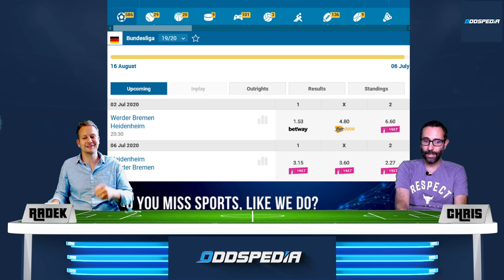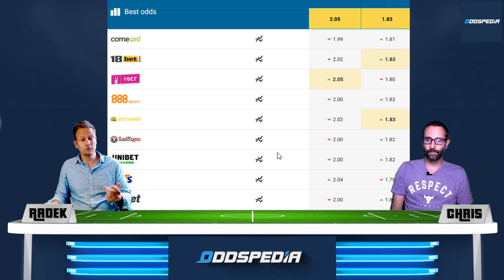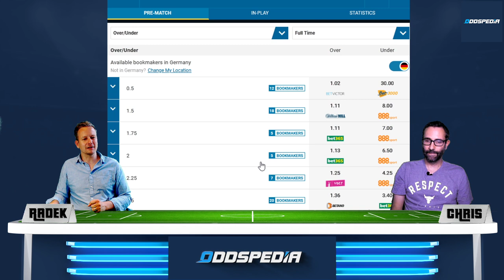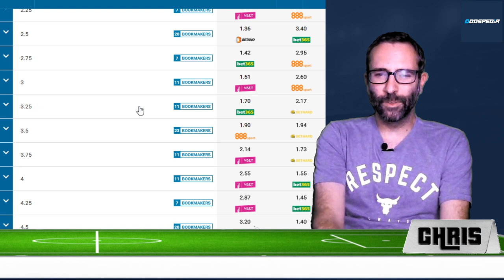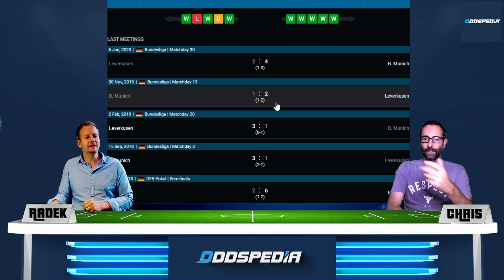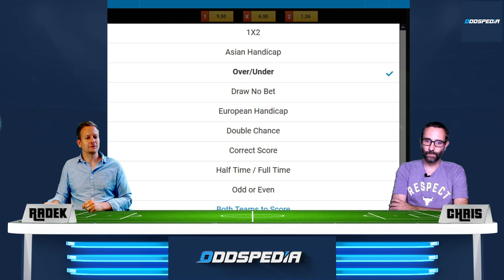BUNDESLIGA TIPPS: Relegation zwischen Bremen und Heidenheim + DFB-Pokal Finale Leverkusen - Bayern